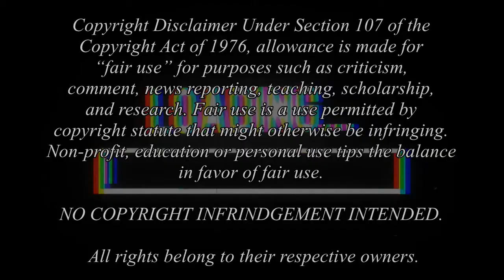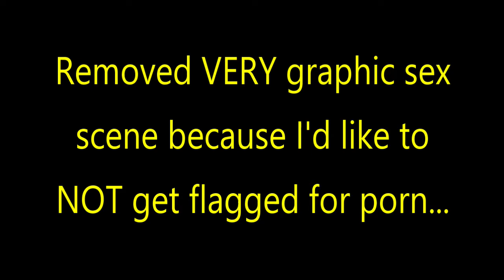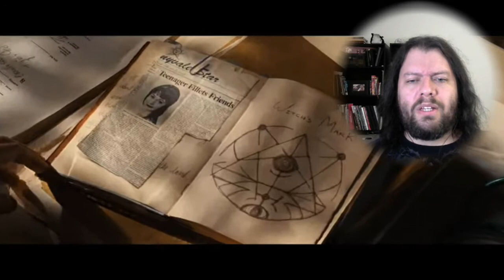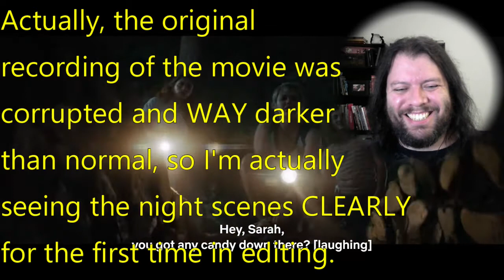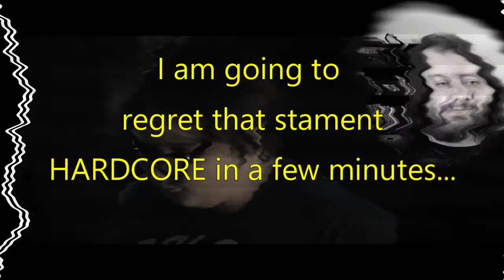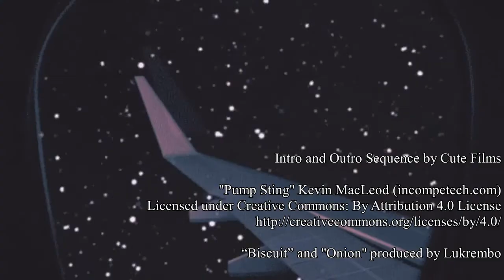"FEAR STREET 1978" BRINGS THE FUNK AND THE BLOOD! First Time Watching, R. L. Stine Reaction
We finally get to see the Nightwing Massacre and it does NOT let me down.

EDIT: Yes, I know I left a typo in one of the title cards towards the end.